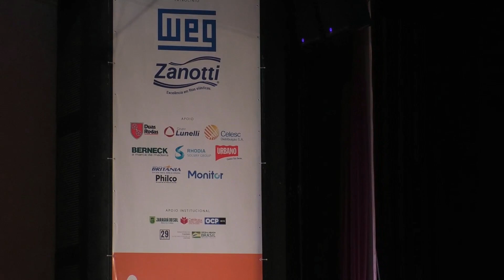WOLFGANG AMADEUS MOZART - Gran Partita, seleções | 15º FEMUSC 2020